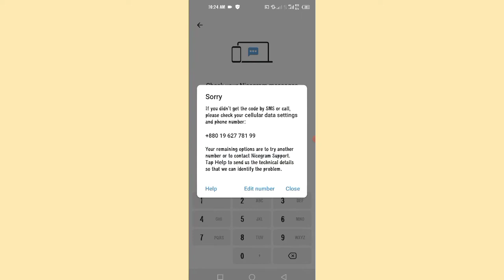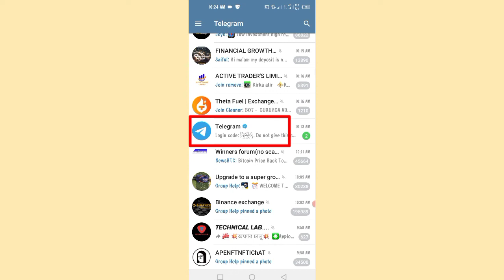Comment se connecter à l'application Nicegram . Correction du code de vérification Nicegram non reçu